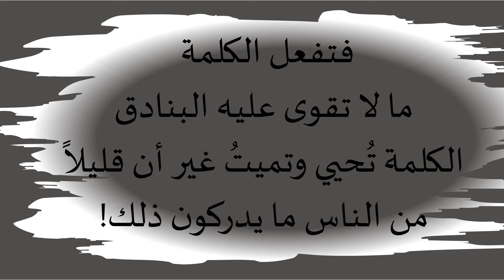بعض الكلمات نور وبعضها قبور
تأمل كلماتك فبعض الكلمات نور وبعضها قبور
تأمل فكر حكمه_اليوم اقوال_و_حكم اقوال راحة_نفسية علم_الروحانيات علم_النفس #مصر